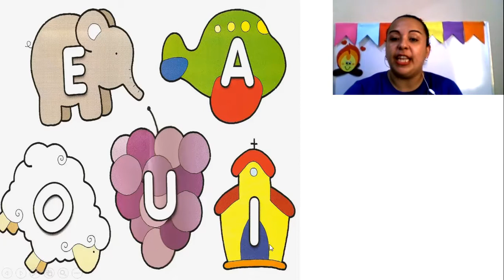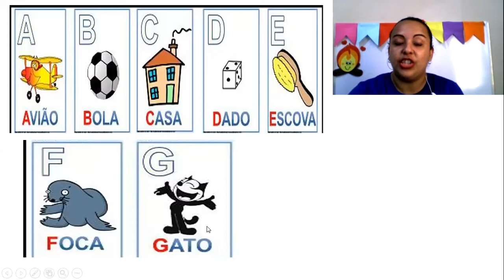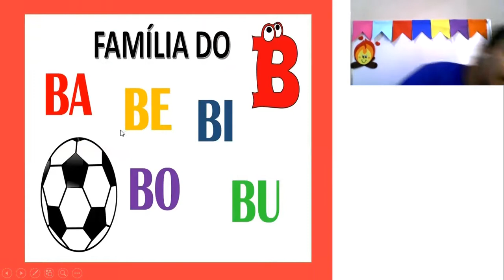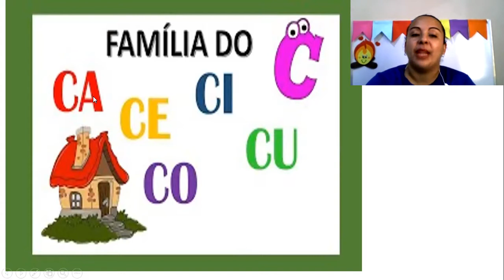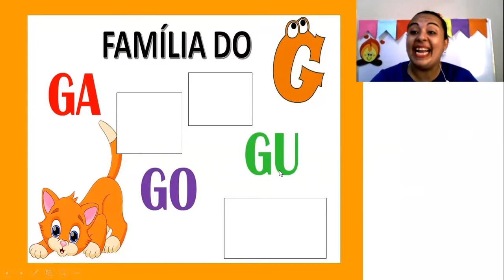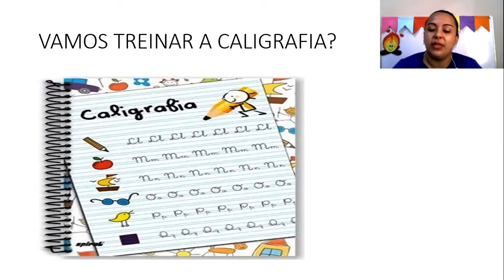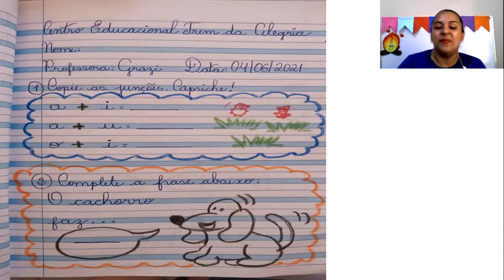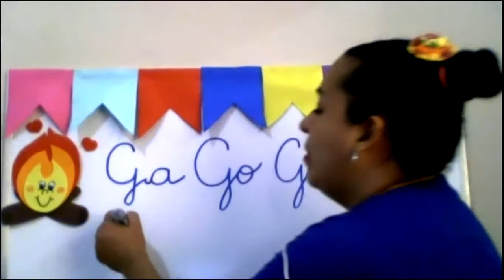CETA On-line | Infantil 4 | 04/06 | Linguagem